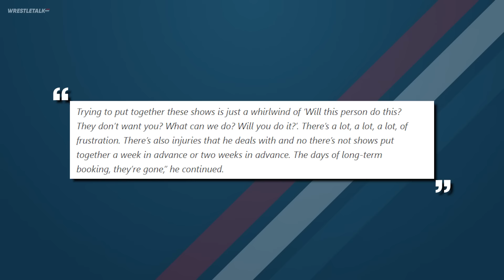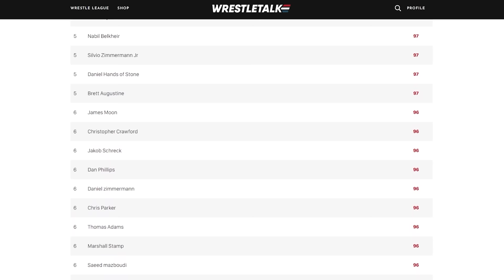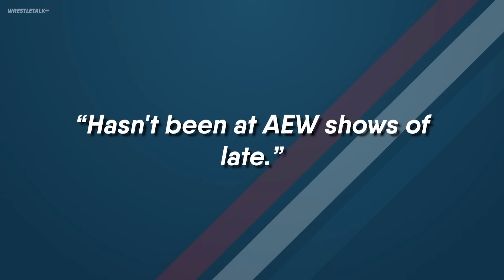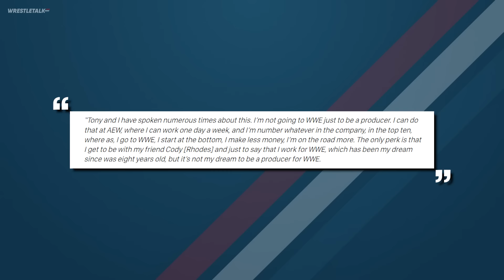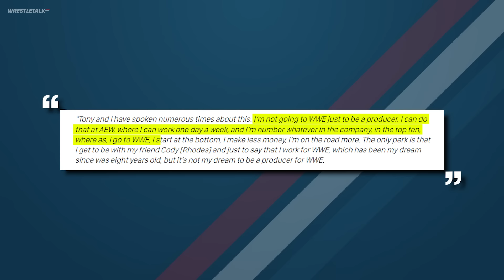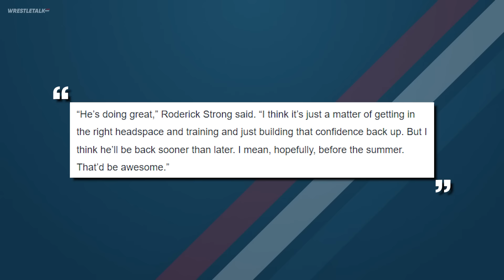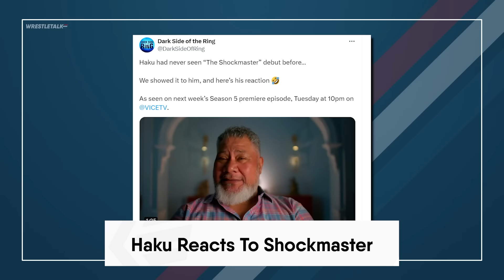AEW Stars FRUSTRATED, Cody Rhodes vs The Rock, Real Reason Match Canceled | WrestleTalk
0:00 - Coming up...
0:19 - AEW Backstage Turmoil, Talent Frustrated
4:25 - Real Reason Meat Madness Canceled
5:43 - Kazuchika Okada’s AEW Debut Confirmed?
6:23 - Real Reason QT Marshall Returned To AEW
7:31 - Kyle O’Reilly AEW Return?
8:09 - Cody Rhodes vs. The Rock Plans?
9:01 - Haku Reacts To Shockmaster

Written by: Luke Owen
Presented by: Luke Owen
Thumbnail by: Brandon Syres
Image Sourcing by: Jason Walsh